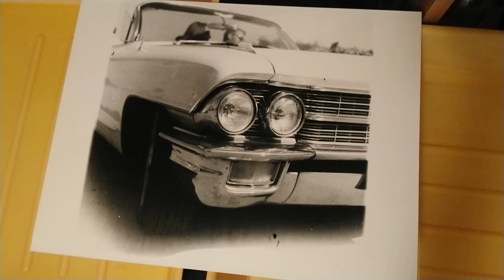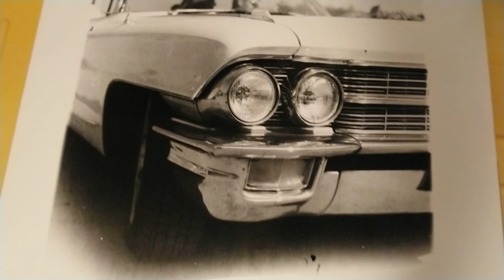Easy Drive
Lejárt Forte filmről (6x6), lejárt Forte papírra (30x30cm) fekete-fehér nagyítás